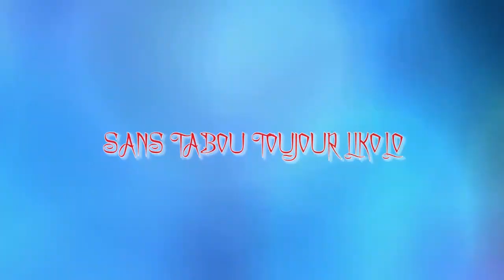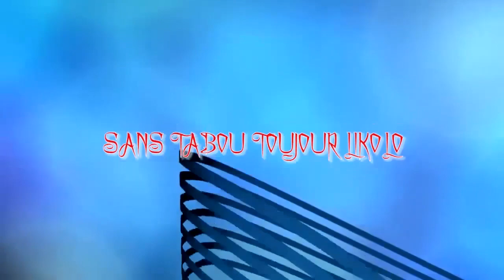🥒🥒🥒 BA FILLE YA KINSHASA BAZO KOTISA MISAPI NA LIBOLO BAZO SIBANA 🥒🥒🥒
Bienvenue dans la chaîne bilengi pro tv,elle conçue à caractère social et divertissement alors abonné bois gratuitement en accrochant la petite cloche pour être alerté de toute publication 100% sur la réussit est assuré
Si vous voulez qu'on parle de ta marque,de tes produits nous sommes la pour ça
Nous avons une grande plateforme de communication qui est actu BILENGI PRO TV